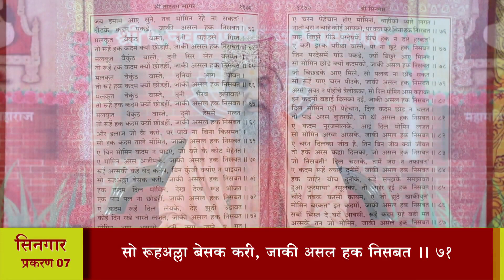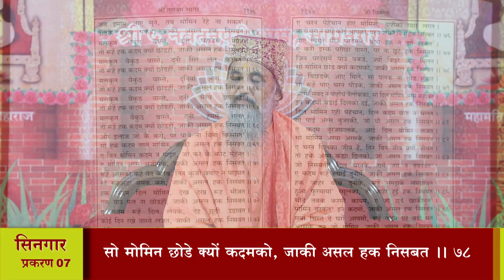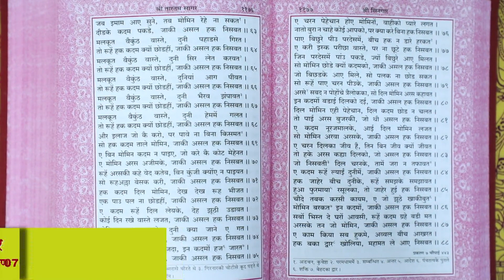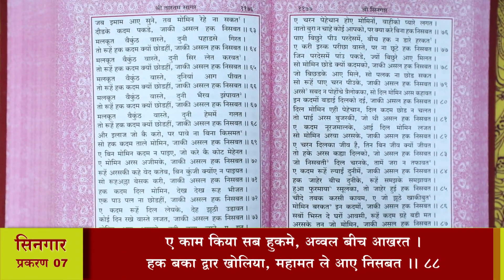श्री तारतमसागर (प्रशिक्षण) दैनिक 10-11-2023